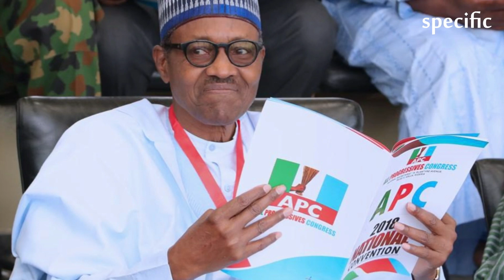Nigeria news today | Has Buhari died and been replaced with a lookalike?